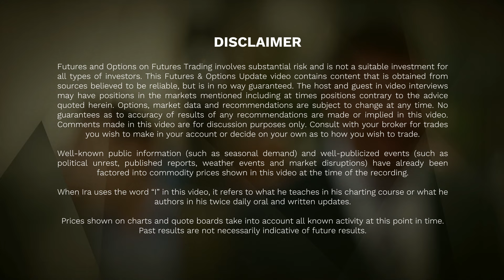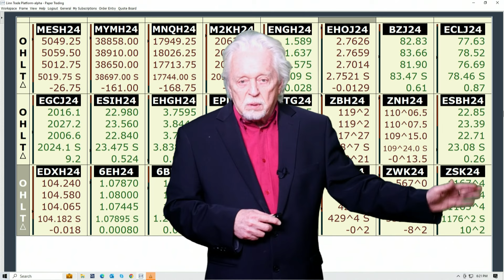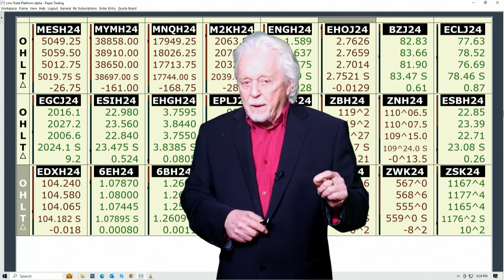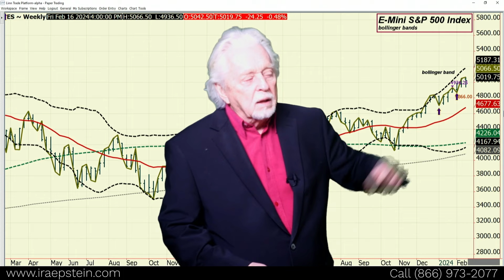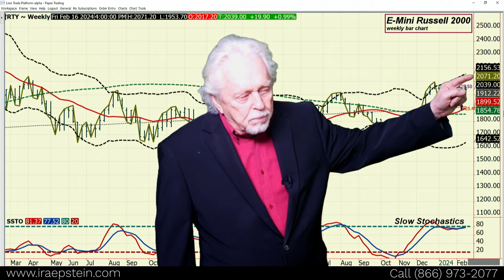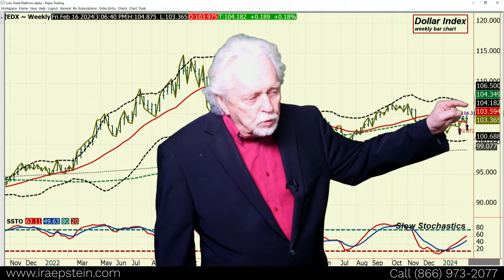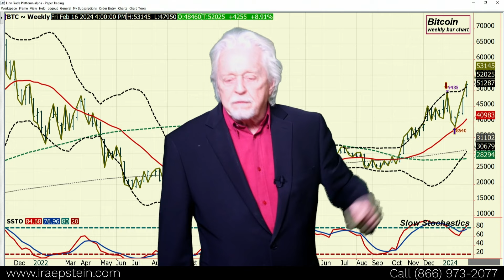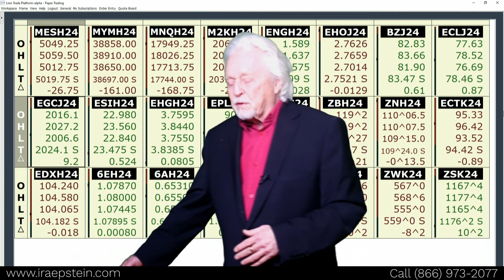This Will be the Week of NVIDIA Earnings - Ira Epstein's Financial Markets Video 2 16 2024